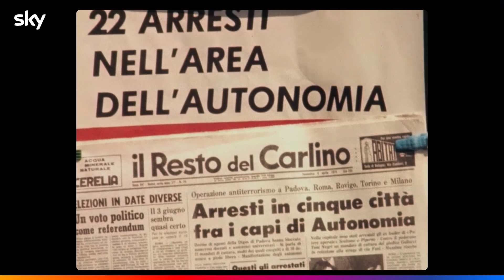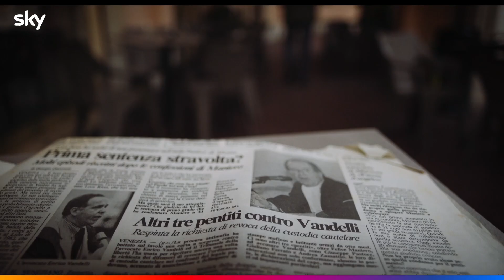Fuorilegge – Veneto a mano armata | Trailer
EnricoVandelli, antagonista dello Stato, per combatterlo, invece della violenza, sceglie la legge. Avvocato dei protagonisti degli anni di piombo, si trova a difendere FeliceManiero, un criminale che ha segnato la storia del Paese. ​
Una storia che ha dell'incredibile, raccontata tramite le testimonanze originali di chi l'ha vissuta, in un imperdibile documentario SkyOriginal. ​
FuorileggeVenetoAManoArmata stasera alle 21.15 su Sky Documentaries.